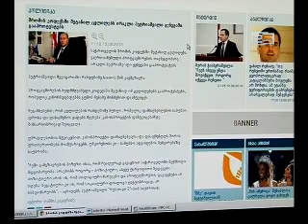02 shromis kodeqsi siujeti sofo T